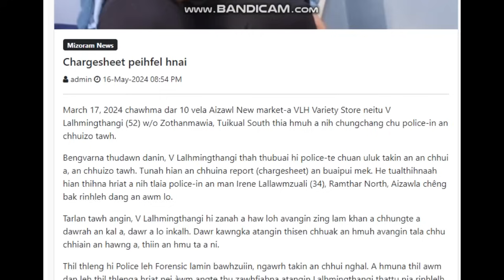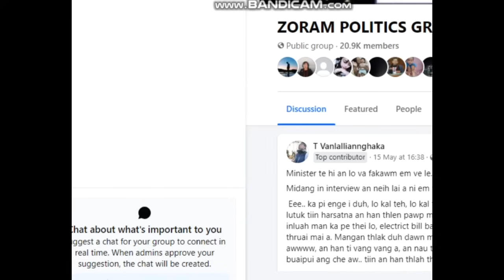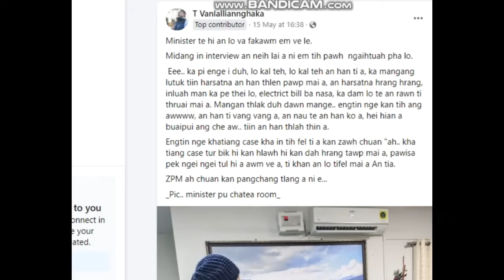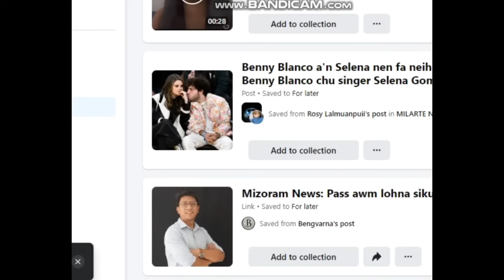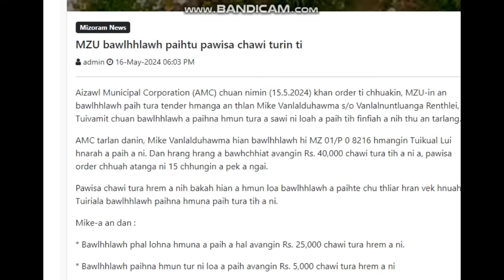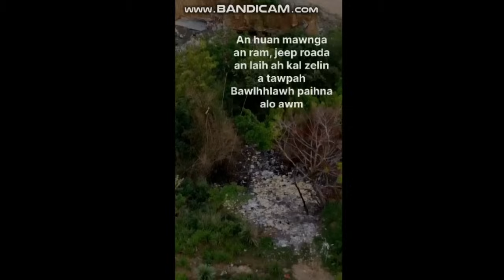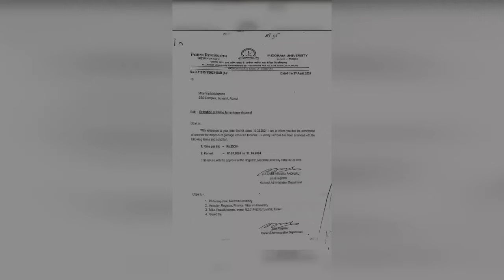Tualthahnaah midang inrawlh an awm ve lo nia hriat a ni . . . || UPDATE